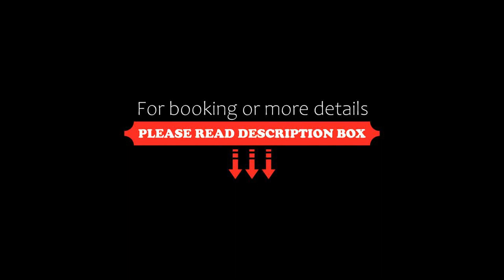Paulista Garden Hotel, Sao Paulo, Brazil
About Property:
You're eligible for a Genius discount at Paulista Garden Hotel! To save at this property, all you have to do is sign in.
Free Wi-Fi and cable TV are supplied in Paulista Garden’s practical rooms. The hotel is in a convenient location, within 700 m from the popular Paulista Avenue and Brigadeiro Subway Station.
Rooms at Paulista Garden Hotel also include air conditioning, a minibar and telephone. They all come with a private bathroom.
Buffet breakfast is served daily, with juice and f...
Property Type: Hotel
Address: Alameda Lorena, 21, Jardim Paulista, Sao Paulo, CEP 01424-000, Brazil
Searching For
1. Paulista Garden Hotel - Sao Paulo - Brazil
2. Paulista Garden Hotel - Sao Paulo - Brazil Address
3. Paulista Garden Hotel - Sao Paulo - Brazil Rooms
4. Paulista Garden Hotel - Sao Paulo - Brazil Amenities
5. Paulista Garden Hotel - Sao Paulo - Brazil Offers and Deals
Audio Credit:
Track Title: Reasons To Hope
Artist: Reed Mathis